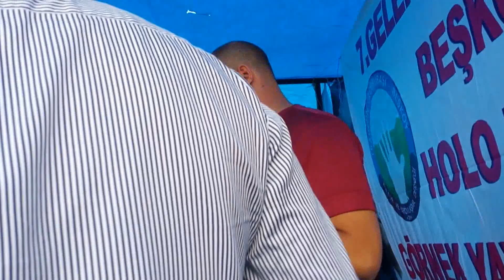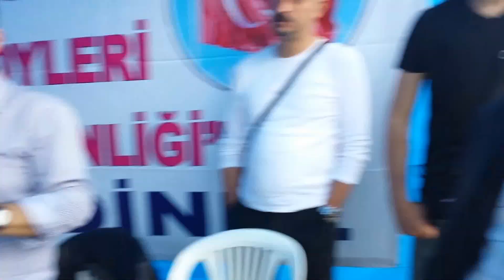Kemence-G / Gornek yaylasi Trabzon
Kirsehirli kemenceci Harun Kaplan (Kemence-G) 'nin Görnek yaylasinda DINCER, CENGIZ SELIMOGLU, TAHSIN TERZI, RASIT FUZOGLU ve TOLGA GENC ile aldigi sahne goruntuleri..